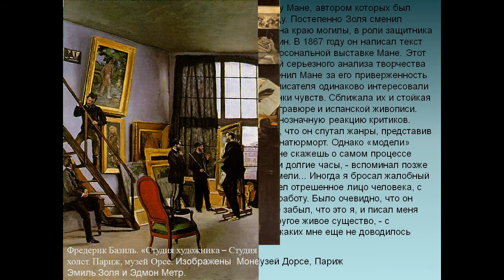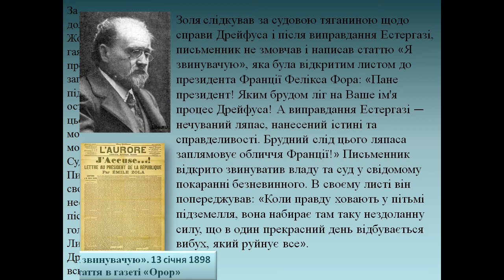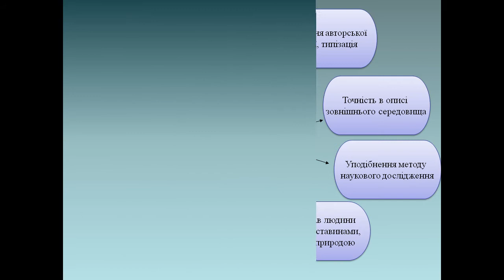Презентація ЕМІЛЬ ЗОЛЯ